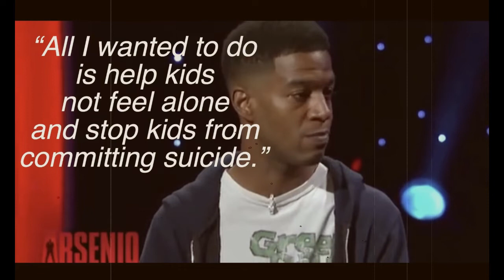Kid Cudi Wears Dress to CFDA Fashion Award Show.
My reaction to Kid Cudi's recent public appearances wearing dresses as a way of "Freedom of Expression."